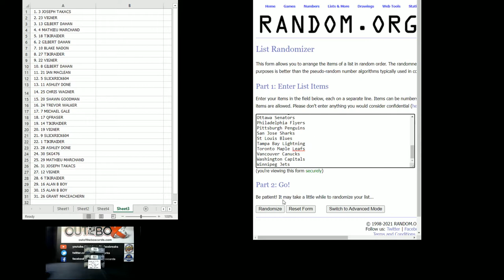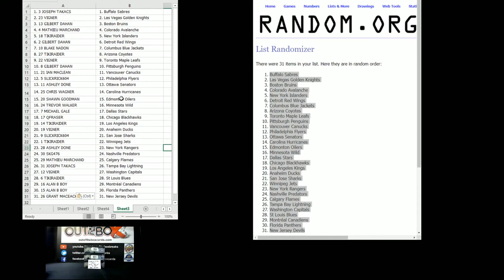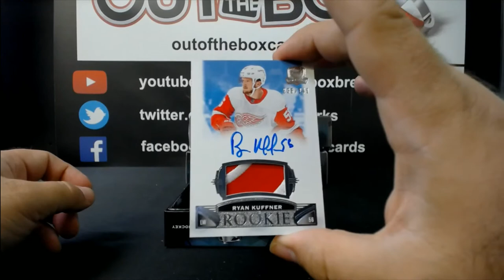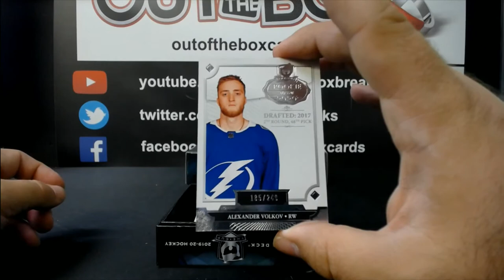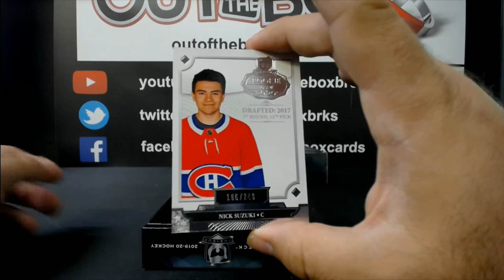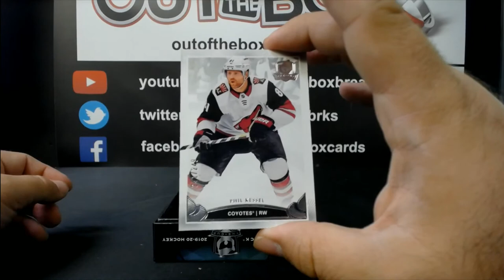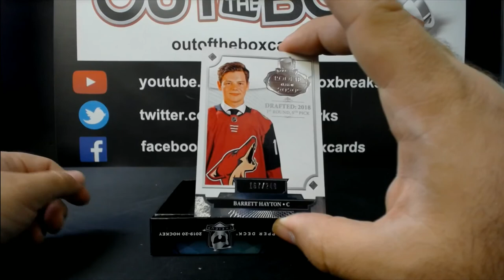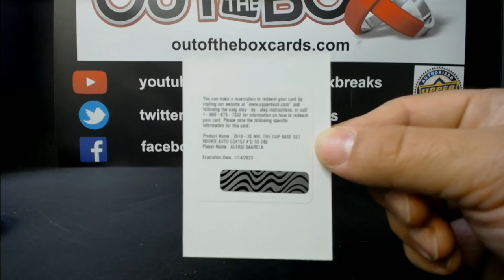Out Of The Box Group Break #10,175- 2019-20 UPPER DECK THE CUP (3 TIN) HALF CASE TEAM RANDOM(PART 2)